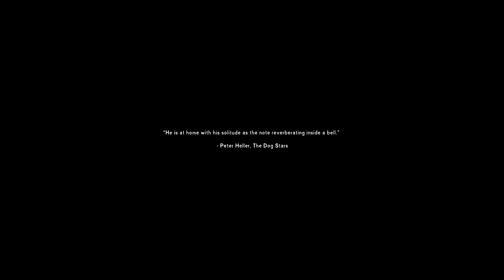The Long Dark New Interloper run EP. 1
Whoopsies.